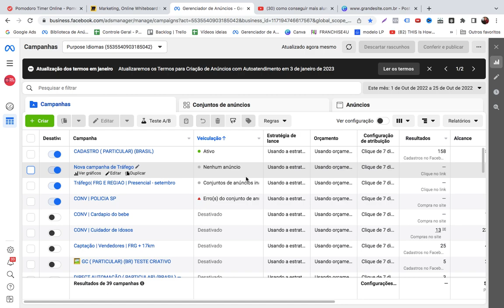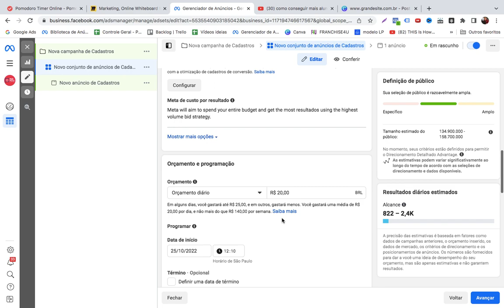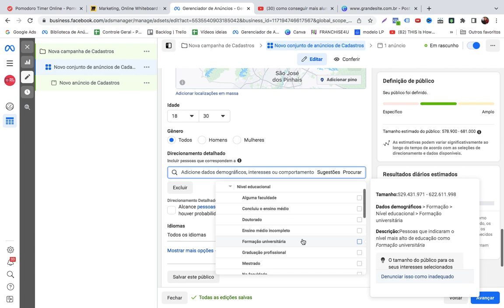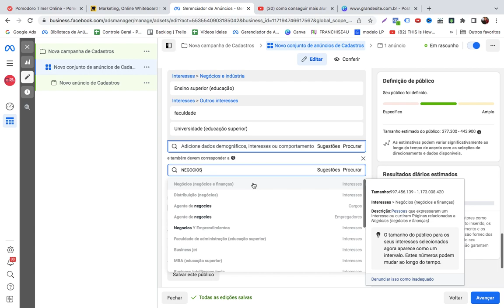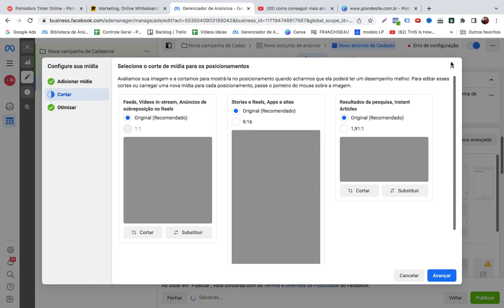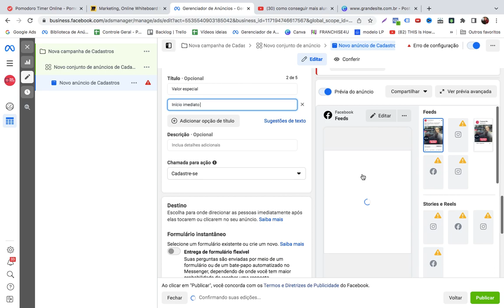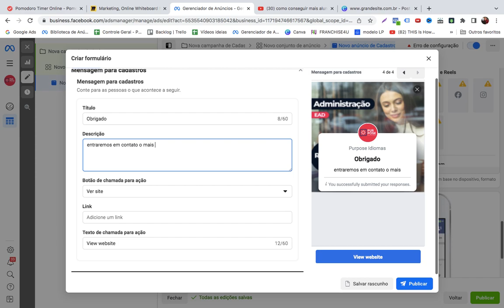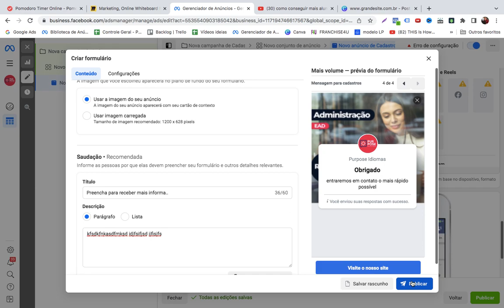🔴 Como conseguir mais alunos faculdade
Perguntas que esse vídeo responde:

Alunos faculdade
Como captar alunos polo
Como captar alunos online
Como captar alunos com marketing digital
Como vender cursos
Como conseguir mais alunos
Como conseguir mais alunos para o meu polo
Como conseguir mais alunos com marketing digital
Alunos faculdade com internet